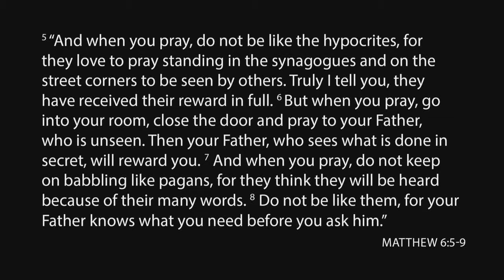20191027 Marks of an Authentic Prayer Life (by Dave Jones)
Marks of an Authentic Prayer Life
Regular Prayer
Godward Prayer
Secret Prayer
Honest Prayer